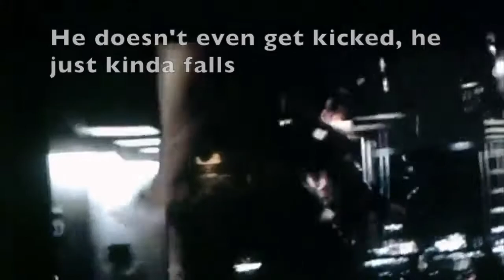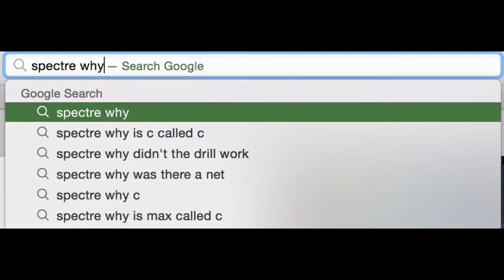Let's Play The Legend of Zelda: The Wind Waker - Part 41: Who Are You Working For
I didn’t say this in the video, but watching Spectre with my brother is legitimately one of the most entertaining movie-watching experiences I’ve ever had. I’ve watched every single James Bond movie, and nothing, not even the Roger Moore ones, made me laugh as hard as Spectre at the sheer absurdity of it all.
Lastly, enjoy.
I do not own The Legend of Zelda: The Wind Waker in any way except for the copy I purchased and play in this video.